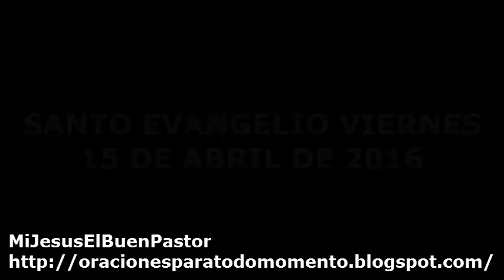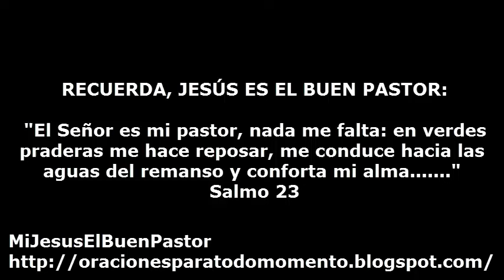SANTO EVANGELIO VIERNES 15 DE ABRIL DE 2016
REFLEXIÓN: "Jesús, Hijo del hombre, tú eres nuestra fortaleza y te sigues donando a nosotros en el misterio eucarístico; concédenos poder vivir plenamente la comunión contigo para que pertenezcamos siempre en ti y jamás nos alejemos de tus enseñanzas de vida".

SANTO DEL DIA: San Pedro González Telmo, religioso.